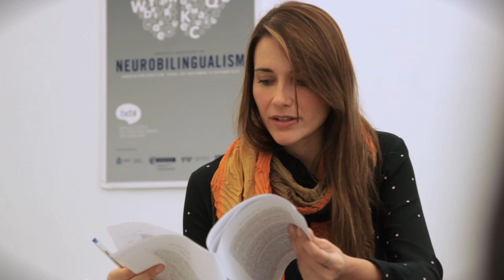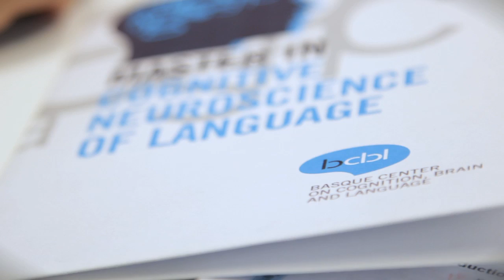Master in Cognitive Neuroscience of Language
Cognitive Neuroscience arises from coordinating efforts in such different areas as cognitive psychology, neuroscience, linguistics, neuropsychology, and computer science with technological advances in the fields of neuroimaging and computing. This interdisciplinary venture aims to discover the brain mechanisms that underlie psychological processes such as language.

The Master’s program is aimed at university graduates who are interested in the Cognitive Neuroscience of Language. These include individuals with backgrounds in areas such as psychology, neuroscience, and linguistics, as well as candidates with relevant training in related fields such as cognitive science, mathematics, computer science, and machine learning.  Selecting the appropriate Masters program is the best way to start a successful research career.  In fact, several of our current PhD students began their research careers in our Masters program.

The duration of the program is one academic year with 60 ECTS credits. The students will develop research skills through the mentorship of experts and by completing a Master’s Research Project at the end of the program. The language of instruction is English.